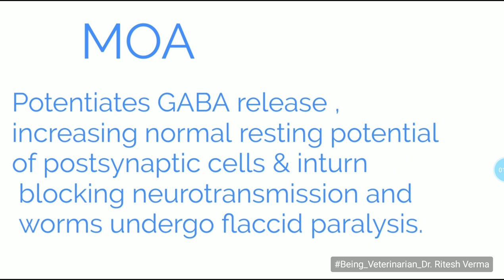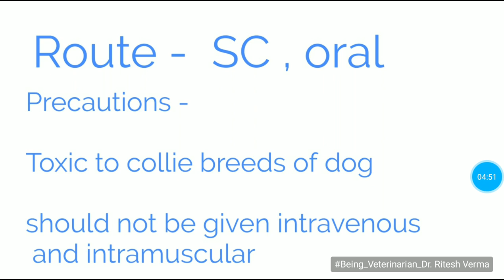Ivermectin | Dose rate | mechanism of action | Route of administration | Precautions|fully explained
Ivermectin

Ivermectin is most commonly used as a heartworm preventive in dogs and cats. It also used 'off label' or 'extra-label' for treating a variety of internal and external parasites. For example, in dogs, ivermectin may be used in the treatment of mites (demodectic mange, scabies, and ear mites), intestinal parasites (hookworms, roundworms), and capillaria. In cats, ivermectin may be used to treat ear mites and cat scabies.

Many drugs are commonly prescribed for off label use in veterinary medicine. In these instances, follow your veterinarian’s directions and cautions very carefully.

Ivermectin may be combined with other deworming medications. Ivermectin is available as tablets, chewable tablets, a topical liquid (for ear mite treatments), and an injectable that your veterinarian will administer.

It may be given with or without food. If your animal vomits or acts sick after getting the medication on an empty stomach, give with food or a small treat to see if this helps. If vomiting continues, contact your veterinarian.

Your veterinarian will provide instructions for applying the topical ivermectin to your pet's ears.

Give the medication as directed by your veterinarian.

This medication should take effect within 1 to 2 hours; however, effects may not be visibly noticed and therefore laboratory tests may need to be done to evaluate this medication’s effectiveness.

Ivermectin is generally well-tolerated but can have serious neurological side effects when given at high doses, such as for mite infestations.

Some breeds, such as collies, are sensitive to only moderate doses of ivermectin and may have side effects at lower doses.

Ivermectin may cause a shock-like reaction in some dogs. If this occurs, contact your veterinarian.

If you notice any side effects such as stomach upset, vomiting, diarrhea, dilated pupils, unsteadiness when walking, or a dazed demeanor, contact your veterinarian.

This short-acting medication should stop working within 24 hours, although effects can be longer in pets with liver or kidney disease.

Dose rate

Route of administration

Precautions
Of ivermectin
Fully explained in this video.